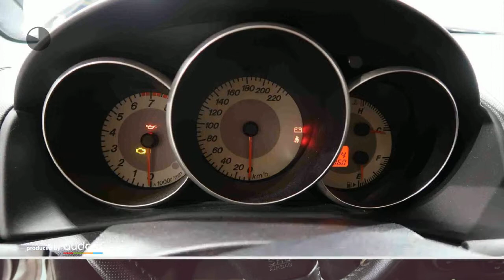Mazda 3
Verbrauch komb: 6,9 l/100km
Verbrauch innerorts: 8,9 l/100km
Verbrauch außerorts: 5,7 l/100km
CO2 Emmision komb.: 162,0 g/km
CO2-Effizienz: G

Hersteller: Mazda
Modellvariante: 3
Leistung: 105 kW
Hubraum: 1.598 cm3
Kraftstoff: Bezin
Getriebe: schaltgetriebe
Gesamtgewicht: 1.730 kg
Karosserie: limousine (5 drs)
Farbe: grau

Ausstattung:
* 6 Airbags
* Polsterstoff
* ABS (Antiblockiersystem)
* Servolenkung
* Zentralverriegelung
* Klimaautomatik
* Elektrische Fensterheber
* Außenspiegel elektrisch verstellbar
* Nebelscheinwerfer
* Elektrische Wegfahrsperre
* Metallic
* ISOFIX (Kindersitzvorbereitung)
* Multifunktionslenkrad
Beschreibung: